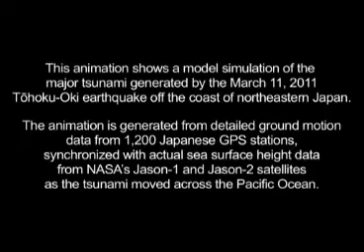Merging Tsunamis of the 2011 Tohoku-Oki Earthquake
This animation shows a model simulation of the major tsunami generated by the March 11, 2011 Tōhoku-Oki earthquake off the coast of northeastern Japan.  credit:  NASA
W1TV